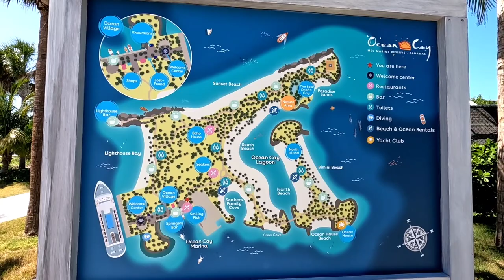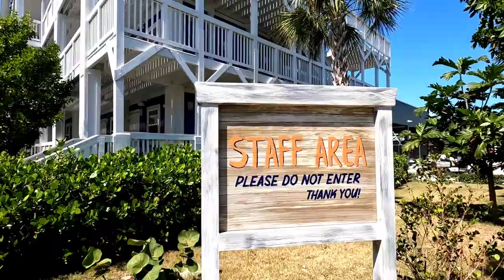Райское место | Ocean cay | Багамы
ссылка на яндекс дзене.

 Всем привет! Друзья, это видео я выкладываю в тот момент когда я уже нахожусь с женой в России, а приехал я к ней 8 апреля, а видео материал, который вы сейчас видите, я снял ещё в конце февраля - начало марта и связь с родными у меня ещё была, а в заложниках жена была с 20 по 30 марта! и уже находясь с ней в России, я смонтировал это видео! Всем мира и добра!